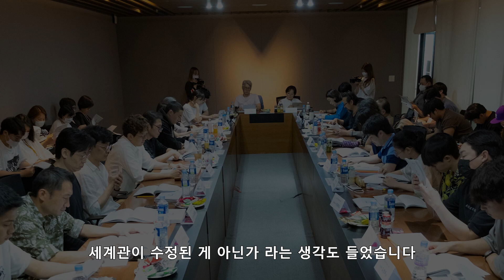[경이로운 소문] "내 짝.. 너였어~?" 애틋장착 호준이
깜짝 등장 카운터와 융인
이제 2회만 남겨둔 경이로운 소문
그나저나 이 배우들 너무 궁금타~